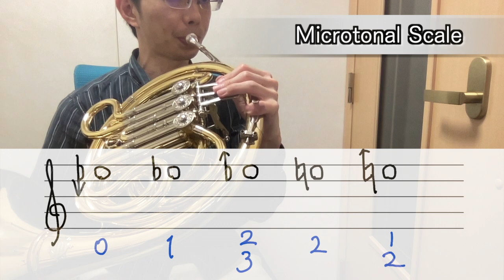Practice Microtonal Scale by Horn / ホルンの微分音練習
This player has a special training.

この奏者は特殊な訓練をしています.